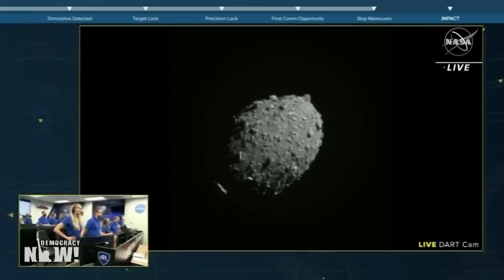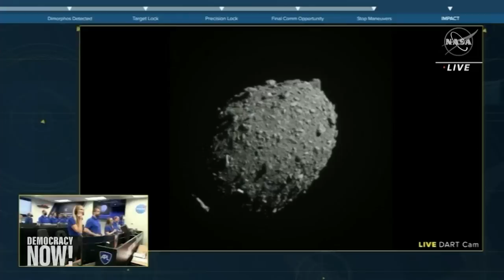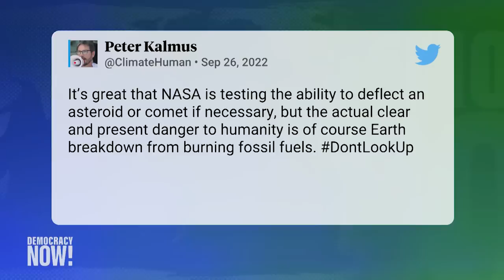Asteroid Diversion? Earth Still "Careening Headlong into Climate Catastrophe," Says NASA Scientist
NASA successfully crashed a robotic spacecraft into an asteroid this week, a first-of-its-kind test of technology that could prevent a comet or asteroid from hitting the Earth, though the chances of such a catastrophe are low. We speak with NASA climate scientist Peter Kalmus, who calls the successful mission "bittersweet." "We're doing these amazing missions like redirecting asteroids, and yet with all that technology, with all that knowledge, somehow it's not translating into stopping what is clearly the biggest threat facing humanity, which is global heating," says Kalmus.